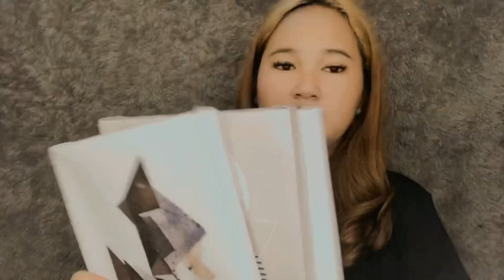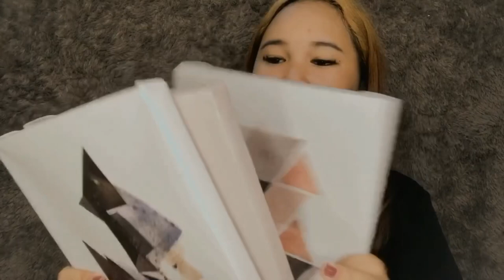SHOPEE HAUL ROOM DECOR, HARGANYA MURAH POLL!!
Video kedua ku , support aku terus ya guys🥰

Aku minta maaf kalau video aku masih belum jelas hehe.
Btw insyaallah bakal ada part 2 nya❤️